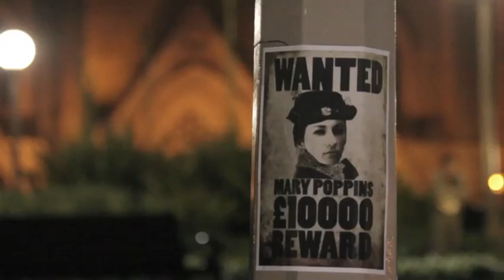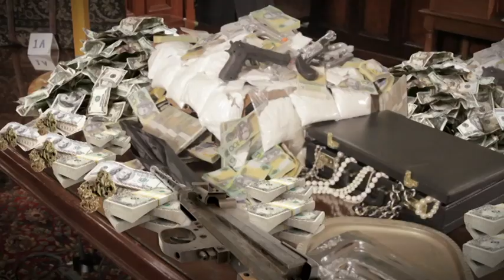Mart Poppins: Nanny Most Wanted (HUNGRY BEAST)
Mary Poppins is Britain's most wanted nanny, and a practically perfect criminal.